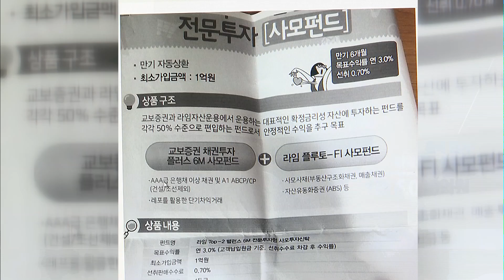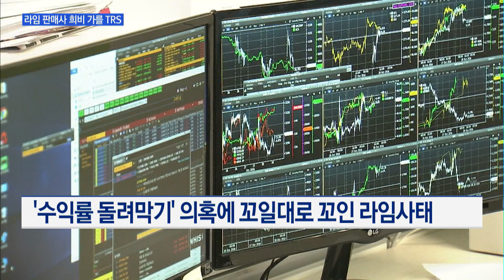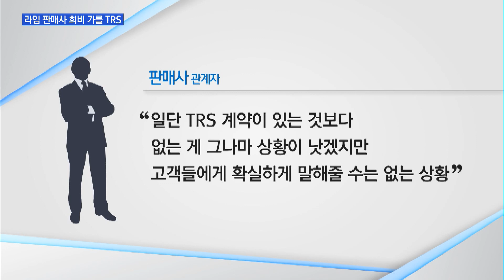라임펀드 '깡통' 결정할 TRS…은행, 판매량 미미 '불행 중 다행' / 머니투데이방송 (뉴스)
02/13 MTN 핫라인 5

환매가 중단된 라임자산운용 펀드 회수율의 핵심 관건 중 하나는 총수익스와프, 즉 TRS 계약입니다. 계약 상 TRS를 제공한 증권사가 먼저 자금을 회수한 뒤에 투자자에게 남은 자산을 배분하게 되는데요. 환매가 중단된 펀드들은 TRS 계약 여부에 따라 회수율이 크게 갈릴 전망이어서 판매사 별로 희비가 엇갈리고 있습니다. 허윤영 기자입니다.